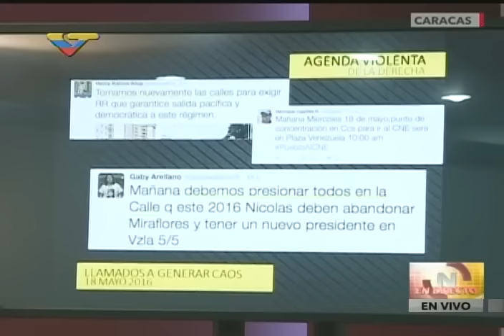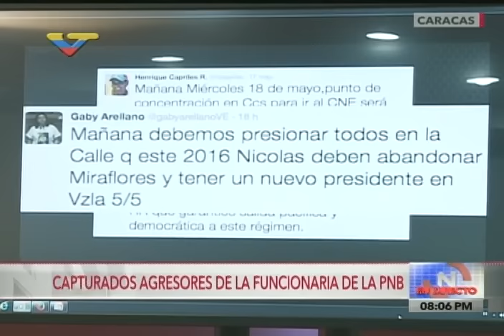Detienen a 7 jóvenes que golpearon a mujeres PNB en marcha Av. Libertador, anuncia González López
Declaraciones este 18 de mayo de 2016 anunciando la detención de 7 jóvenes que golpearon brutalmente a dos funcionariasy cuatro efectivos de la Policía Nacional Bolivariana durante una marcha opositora en Caracas